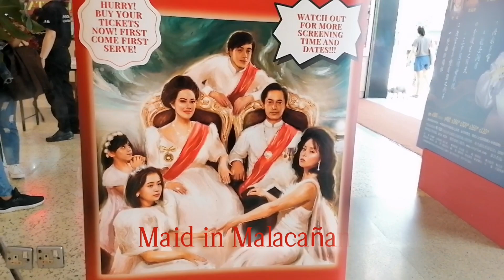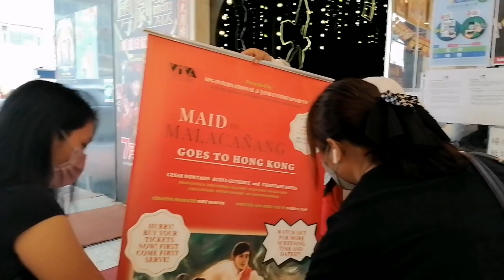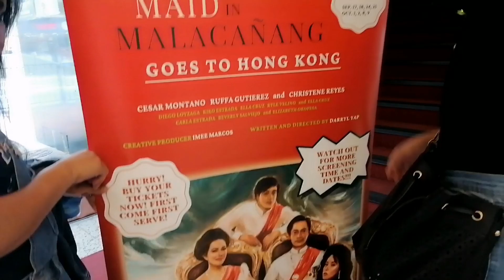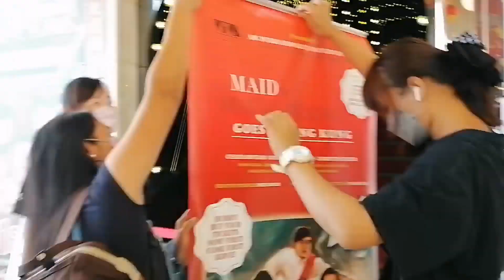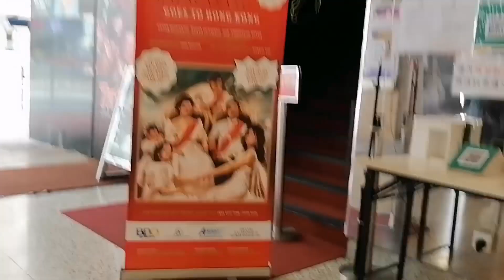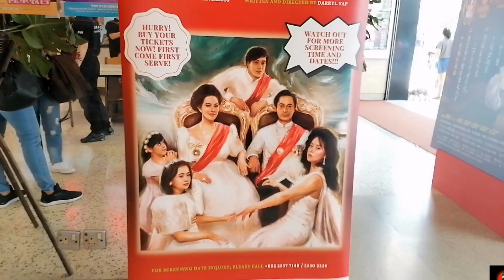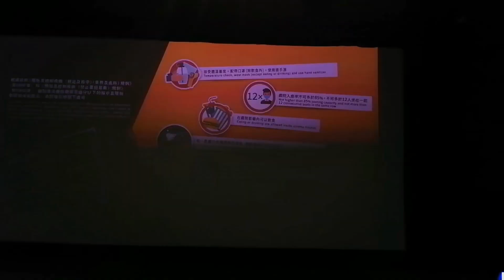Maid in Malacañang Hongkong